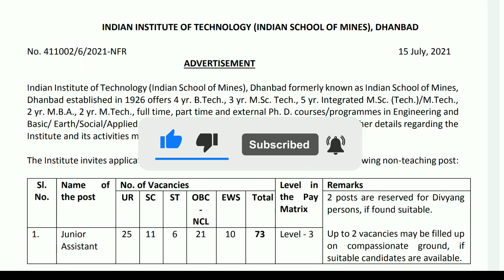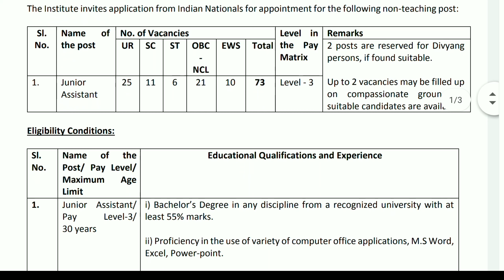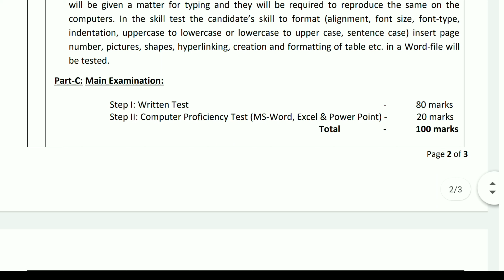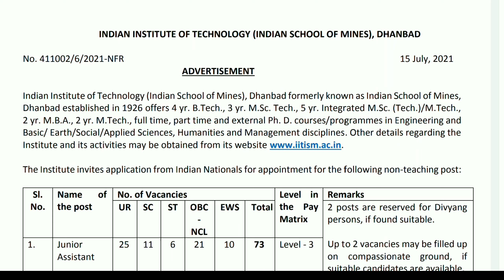Non Teaching Government Jobs Notification 2021 || ISM jobs Notification 2021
Dhanbadrecruitme To